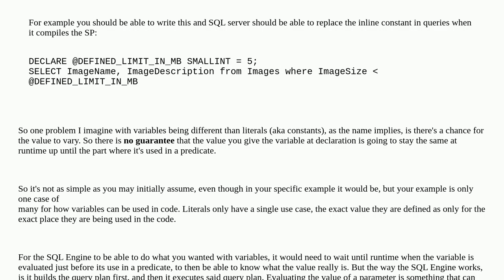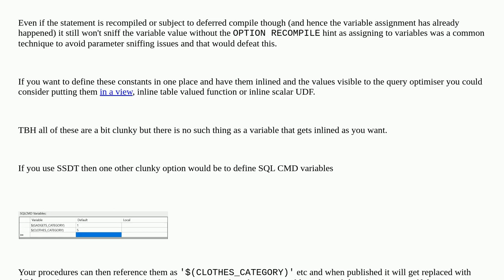Dba: Do newer versions of SQL Server optimize queries using variables in stored procedures instea...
Do newer versions of SQL Server optimize queries using variables in stored procedures instead of 'magic numbers'?

A special thanks goes out to the community

  t-sql sql-server